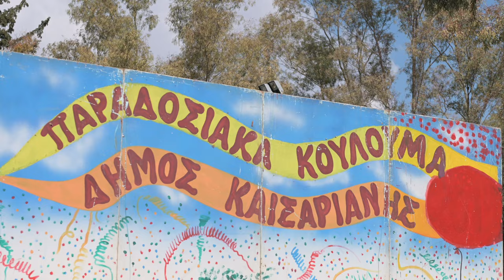Πλάνα από την επίσκεψη του Δ. Κουτσούμπα στην εκδήλωση του Δήμου Καισαριανής για τα Κούλουμα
Την Καισαριανή επισκέφτηκε σήμερα Καθαρά Δευτέρα 18 Μάρτη ο ΓΓ της ΚΕ του ΚΚΕ *Δημήτρης Κουτσούμπας.*

Ο ΓΓ της ΚΕ του ΚΚΕ έγινε δεκτός με μεγάλη θέρμη και εγκαρδιότητα από τον κόσμο στις εκδηλώσεις για τα Κούλουμα «στα Ξύλινα», ενώ τον συνόδευαν ο *Ηλίας Σταμέλος,* δήμαρχος Καισαριανής και ο *Θέμης Γκιώνης,* μέλος του ΠΓ της ΚΕ του ΚΚΕ.